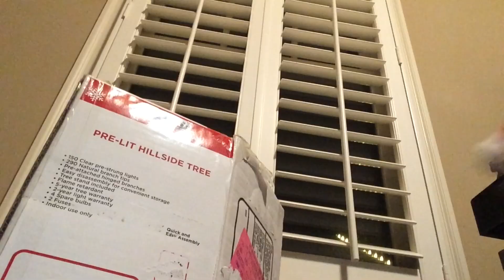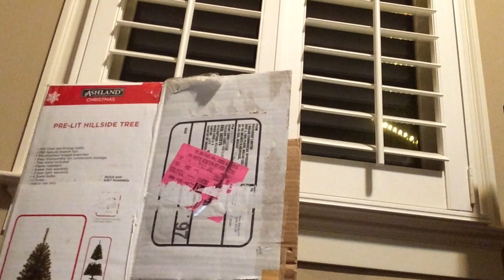PRS Short: Farkle's Wonderful Christmas Tree Guide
Farkle creates a guide about getting and preparing the perfect Christmas tree with his cohost Cornel Nuts. With this guide you'll have the perfect Christmas. Trust me its worth the watch, I mean what could possibly go wrong?